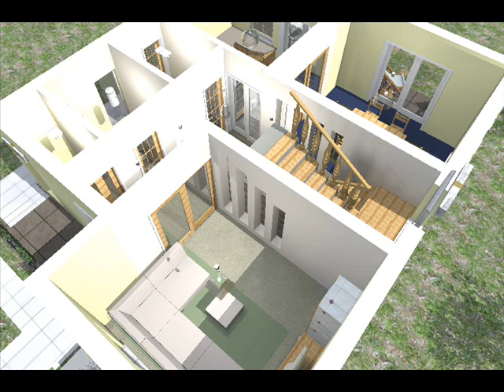Casa Iulian.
Site-ul oncasa.ro va ofera o gama large de proiecte de case si modele de case de la cele mai simple si mici, pana la vile complexe si moderne.

Va oferim proiecte case parter, modele case cu mansarda, planuri case cu etaj.
Puteti lua legatura cu arhitectii nostri din urmatoarele localitati:
-Bucuresti
-Timisoara
-Arad
-Suceava
-Brasov

Va punem la dispozitie si cateva firme de executie si amenajari interioare cu experienta in domeniu
-realizare sapatura fundatii
-cofrare fundatii
-fasonare grinzi din fier
-realizare cofrag cuzineti si elevatie
-turnare beton in fundatii
-turnare beton in elevatii
-vibrare beton
-turnare beton manual
-turnare beton cu pompa
-cofrare stalpi
-cofrare, armare si turnare placa de beton armat
-dulgherie
-realizare acoperisuri de lemn cu tabla metalica sau tigla cermica/beton
-finisaje interioare
-realizare termoizolatie si hidroizolatii
-realizare ziduri de sprijin
-case la rosu si case la cheie
-tencuire pereti manual sau mecanizat
-tencuit pereti traditional
-tencuire pereti cu rigips
-case pe structura de lemn
-case americane tip framing
-realizare geltuire si zugravit
-tavane extensibile din rigips sau tavane casetate
-montare parchet
-realizare fose din beton sau caramida
-montare gresie
-montare cazi de baie
-fatade din polistiren extrudat sau expandat

Colaboram cu firme de constructii case si finisaje din urmatoarele judete din Romania:
-Bucuresti si Ilfov
-Hunedoara
-Timis
-Arad